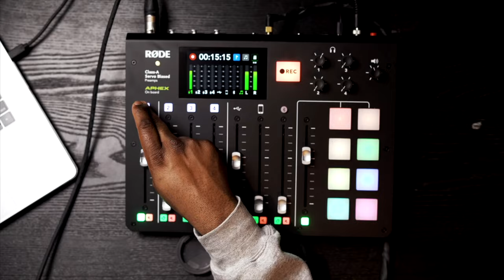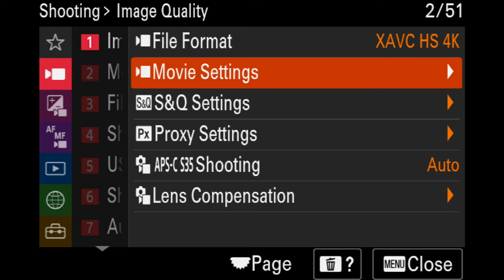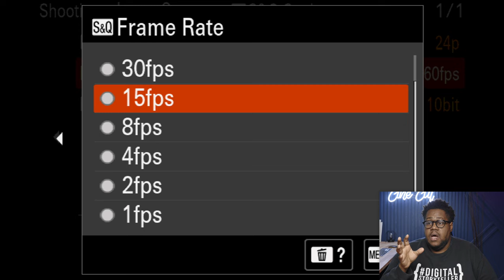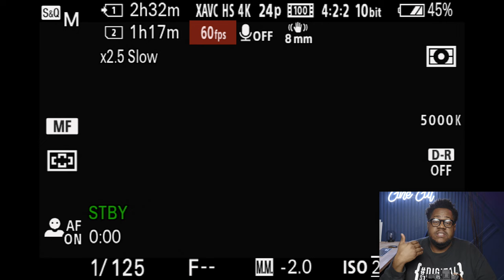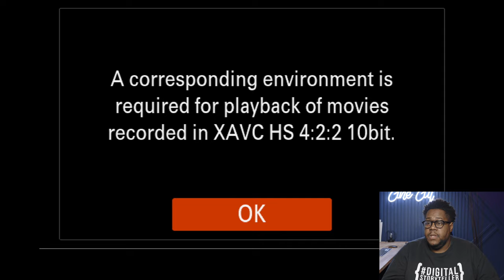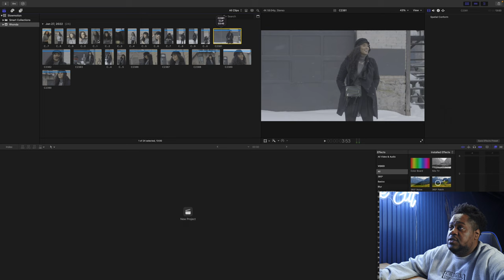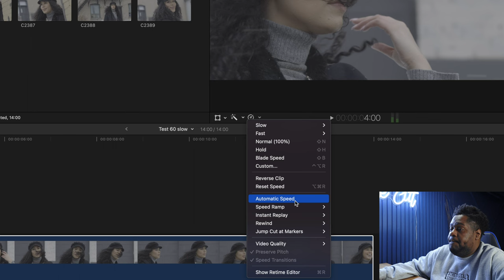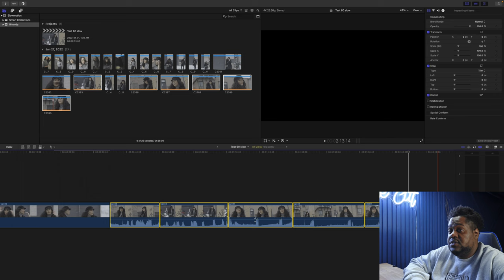HOW To Shoot SLOW MOTION with the Sony A7IV 4K 60FPS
In this video, I'll show you how to shoot SLOW MOTION with the Sony A7IV at 60FPS.
In this video, I show you how to shoot in slow motion with the Sony A7IV. Slow-motion footage is a great way to capture important moments and bring them to life in your video projects. You can edit slow-motion footage in many different ways and it's very easy with the right camera.

Chapters:
0:00 - What is this video about?
0:15 - Intro
0:29 - Why shoot in slow motion
1:21 - Two slow-motion modes
1:39 - Why use S&Q MODE on Sony A7IV Camera
2:12 - Why use MANUAL MODE on Sony A7IV Camera
3:10 - Setting up S&Q MODE on Sony A7IV Camera
9:09 - Setting up MANUAL MODE on Sony A7IV Camera
11:45 - Converting video clips to SLOW-MOTION in Final Cut Pro X
18:29 - Conclusion/Final Thoughts

Gear Used to Make This Video:
Azden Mono/Stereo Mic
Rodecaster Pro
Sony A73
Sony 50mm
GVM 80W Video Lights with Bowens Mount CRI97
Clamp Light
Sony 85mm 1.8
Manfrotto Tripod
Monopod Manfrotto
Mic Stand